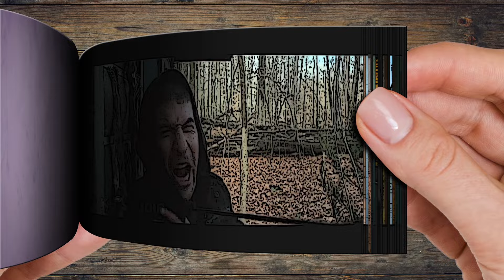Rambo 6: New Blood - Teaser Trailer | Sylvester Stallone, Jon Bernthal | Flipbook